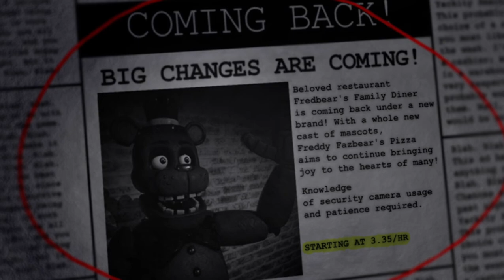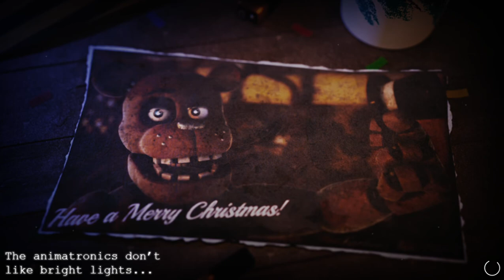The Return to Freddy's: Winter Wonderland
Link del Juego, para echar un vistazo